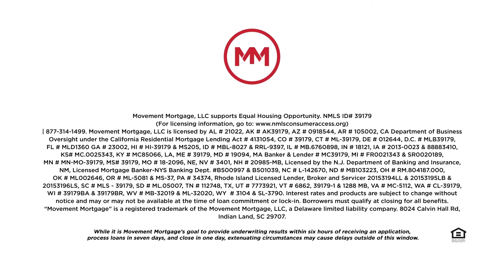Mortgage 101 - Jumbo Loan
Mortgages explained in 90 seconds or less